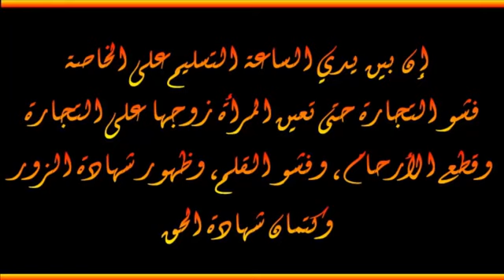إن بين يدي الساعة التسليم على الخاصة ~ العلامة صالح الفوزان{ حفظه الله}